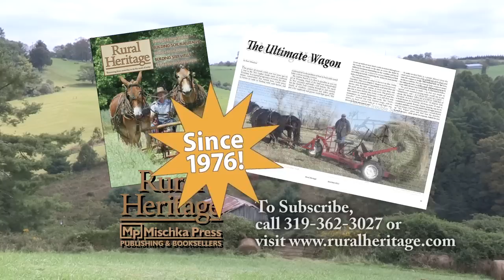Logging with Draft Horses at Riceland Meadows Farm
Logging with Horses with Ralph Rice on his diversified small farm.
Woodlot management plan is discussed including maple syrup production, firewood gathering, and using and selling wood for lumber.
In this video we tour Ralph's horse barn and harness shop.
We follow him while he harnesses his Percherons three-abreast for logging with the draft horses.  He discusses his choice of nylon harness.
Ralph uses his Amish made wood sled for gathering maple syrup and firewood gathering.  He uses his logging arch when logging large trees in his woods.
Ralph explains his the gathering and moving of parts of an ancient oak tree that fell in his woods.  This immense tree is a multi year project for the draft horses and Ralph to clean up.
Ralph is an expert teamster with his beloved Percherons.  His finesse with the draft horse logging is amazing.

Logging with draft horses is still being practiced by farmers all over the US.  This video is a great example of how draft horse logging is accomplished.
Watch other videos of Ralph Rice on Youtube - Horse Drawn Farming at Riceland Meadows Farm